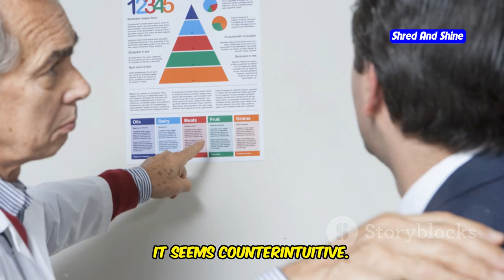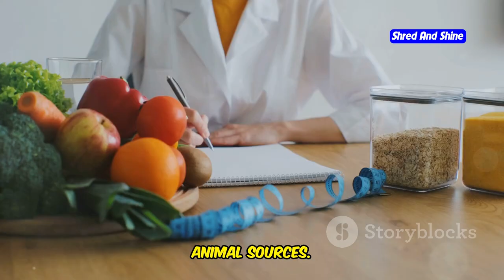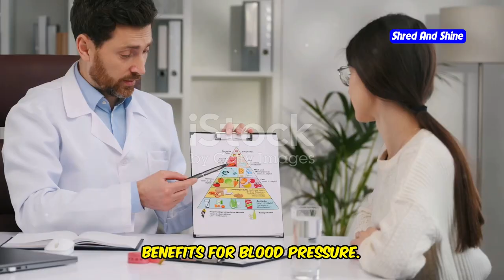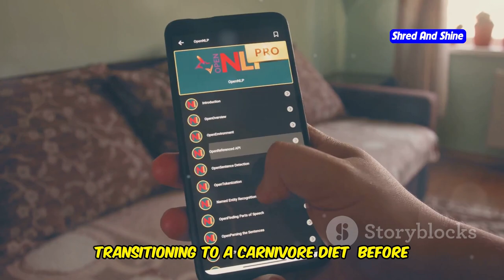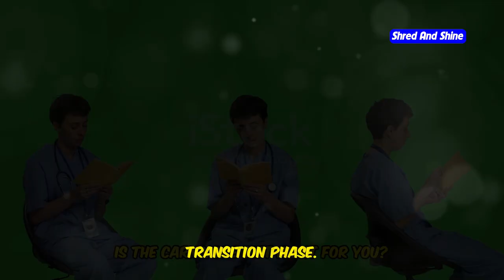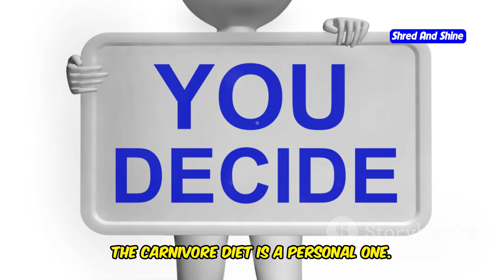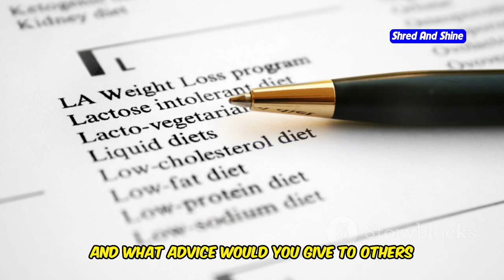Can the Carnivore Diet Lower Blood Pressure? Find Out!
Can carnivore diet lower blood pressure
Unlock the truth about the Carnivore Diet and heart health in this comprehensive video! We dive deep into the science behind the Carnivore Diet and its impact on blood pressure, cholesterol levels, and overall heart health. Discover the potential benefits of high-protein, animal-based diets, including weight loss and improved insulin sensitivity, while also exploring concerns about nutrient deficiencies and digestive issues. Learn why consulting with healthcare professionals is crucial before making significant dietary changes. We'll also discuss lifestyle modifications like regular physical activity and stress management for maintaining healthy blood pressure. Don't miss this balanced and informative guide!

OUTLINE:
00:00:00 Can Your Diet Really Impact Blood Pressure?
00:00:47 All Meat, All the Time?
00:01:37 Unpacking the Science and Stories
00:02:18 Carnivore Diet Benefits for Blood Pressure
00:03:16 Carnivore Diet Risks to Consider
00:03:58 Friend or Foe on the Carnivore Diet?
00:04:54 Separating Fact from Fiction
00:05:32 A Step-by-Step Guide
00:06:40 Is the Carnivore Diet Right for You?
00:07:46 Other Lifestyle Factors for Blood Pressure
00:08:45 Share Your Thoughts on the Carnivore Diet